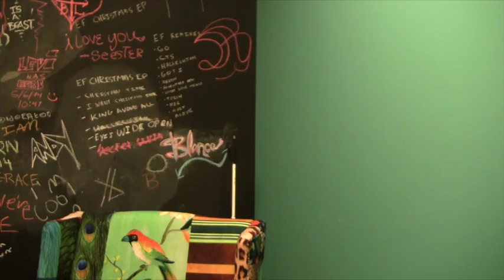WordKidz Wednesday: God's Not Dead T-Shirts!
How are YOU using your God's Not Dead t-shirts? WordKidz Wednesday